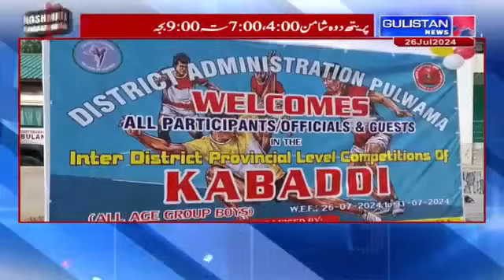Kashmiri Khabarnama ||Latest Update||Gulistan News